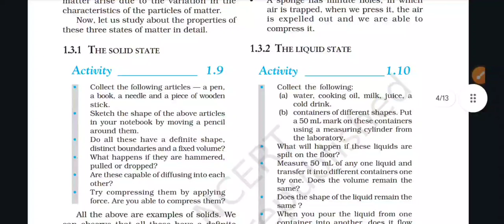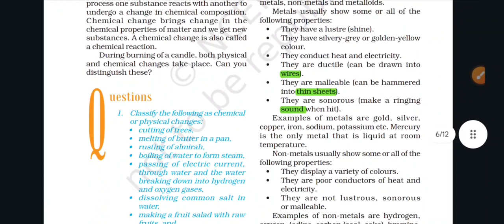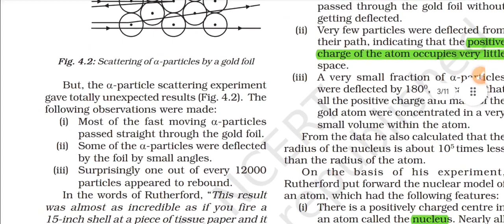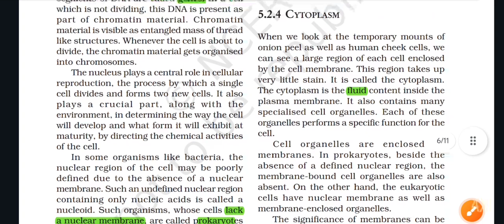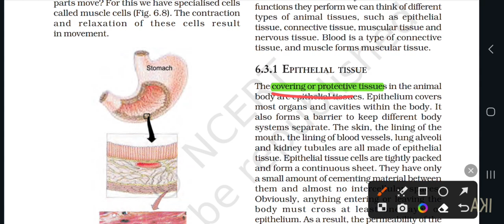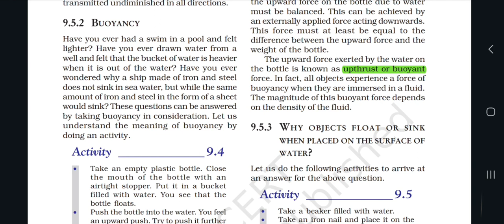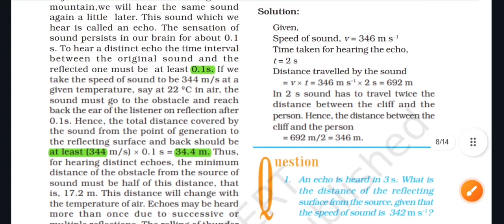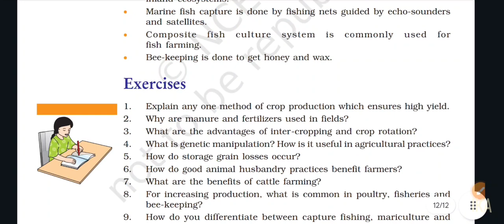NCERT Class 9 Science Important points | BPSC शिक्षक भर्ती 2023 2.0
इस वीडियो में मैं आपको कक्षा 9 की विज्ञान एनसीईआरटी पुस्तक के महत्वपूर्ण बिंदुओं के बारे में बताऊंगा |

In this video I will tell you about important points of Class 9 Science NCERT book.